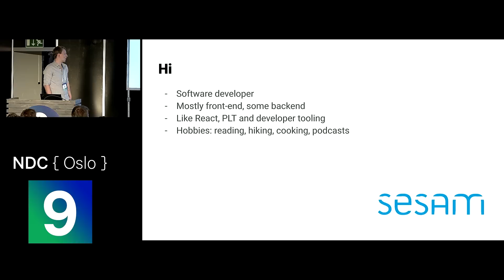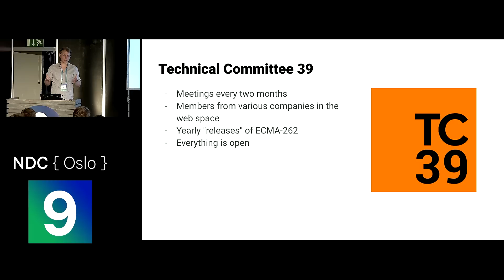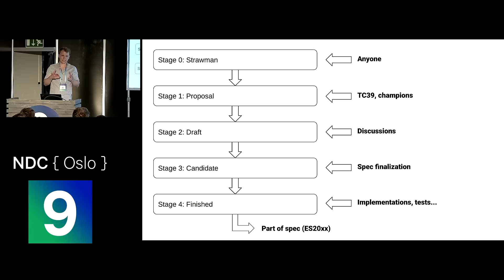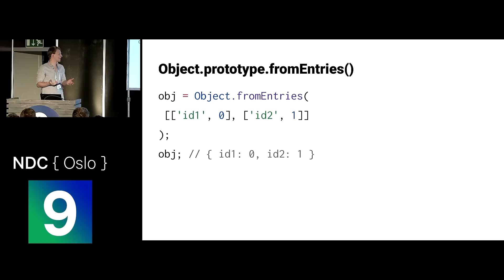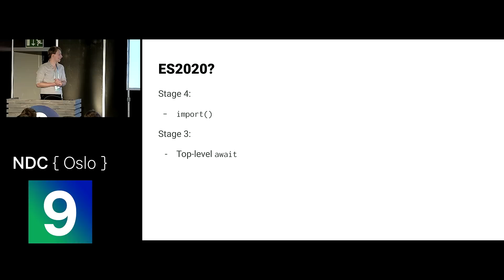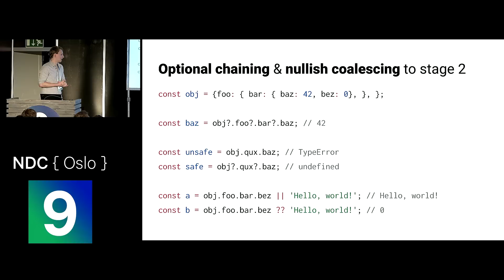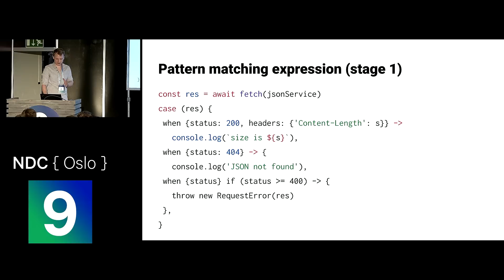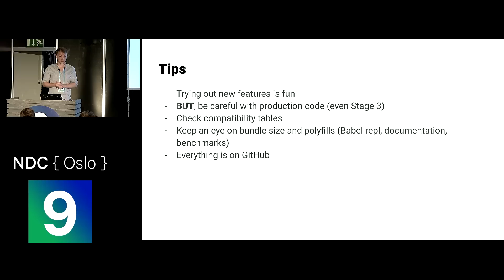What's cooking for JavaScript: a look at current TC39 proposals - Branislav Jenco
In this lightning talk, I go over the current proposals for new language features in JavaScript and their current status. Pipelines, decorators, null coalescing and more is coming, but when? And how will it look like?